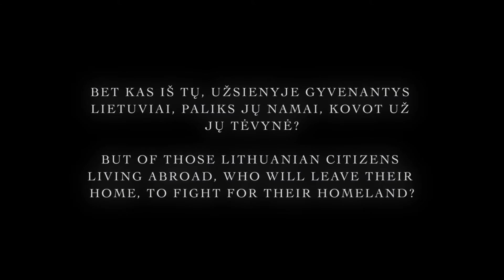TĖVYNĖ - Trailer - Treileris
KAS IŠ TŲ, UŽSIENYJE GYVENANTYS LIETUVIAI, PALIKS JŲ NAMAI, KOVOT UŽ JŲ TĖVYNĖ?

OF THOSE LITHUANIAN CITIZENS
LIVING ABROAD, WHO WILL LEAVE THEIR
HOME, TO FIGHT FOR THEIR HOMELAND?

Neringos 2015 metų video projektą su 6to ir 12to nameliai.

Režisavo | Directed by
Dainius Bukauskas